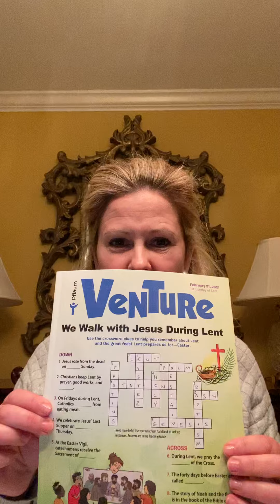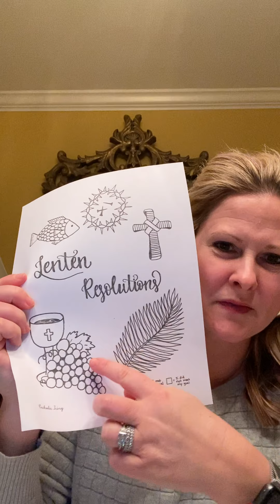Grade 6: Feb 21, 2021